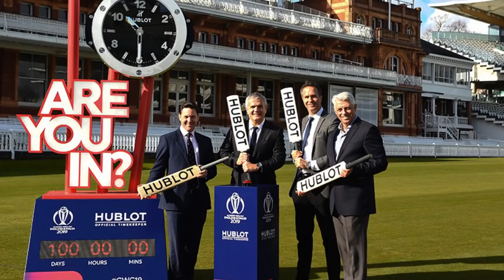এবারের বিশ্বকাপের চোখ ধাঁধানো যত অত্যাধুনিক প্রযুক্তি , এক অন্য বিশ্বকাপ দেখবে দর্শকরা ।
Our Maximum Videos are collected from Famous News portal Like Google , Facebook , wikipedia
and Bangladeshi Populer news WEbsite.
There are no direct link to our news with our channel .
WE always Try to Publish True News for You.

বাংলা খবর , আজকের খবর , খেলার খবর ,
ব্রেকিং নিউজ , তাজা খবর ,